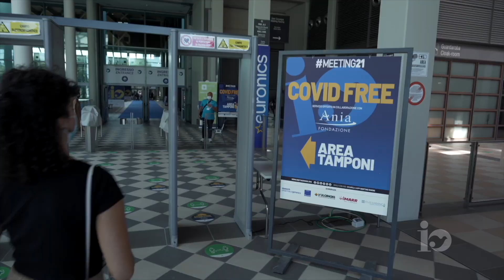Si torna in Fiera